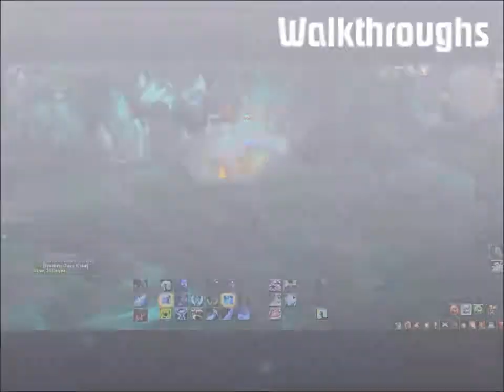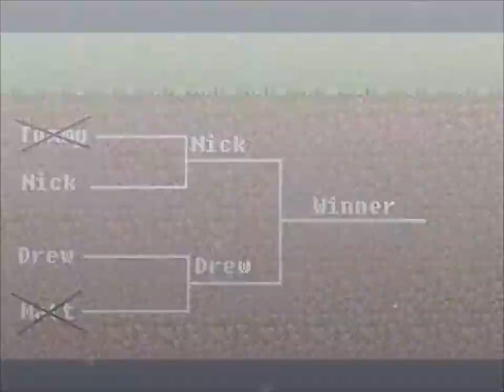Minecraft - Archery Tournament - Final Game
Me and Drew face off in a game of lame shame drame that will make you go to Wendy's and back, sit back, grab an apple sauce, and tie your shoes 'cause this one's over the hedge.